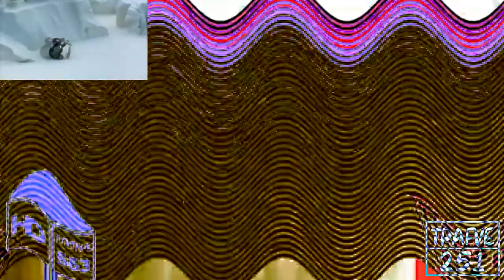youtube video #-F40P1k_NB8